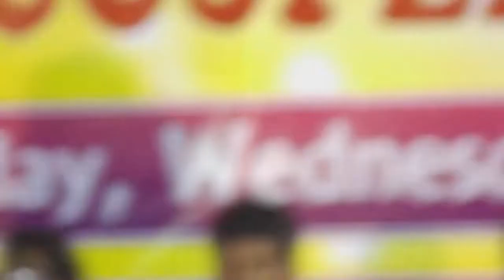యేసు రక్తమే జయము జయమురా( నాట్యం ) : Jesus For All Generations Ministries - India.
This was one of our Faith Gospel & Healing Festivals in India. Our heart is to reach out India through
1. Evangelism
2. Planting Churches
3. Making Disciples
Please pray.